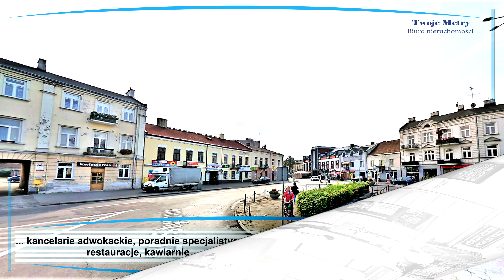Lokal na wynajem z klimatyzacją w samym Centrum Włocławka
Twoje Metry Biuro Nieruchomości
ul. Plac Wolności 3/4 Lok. A205
87-800 Włocławek
Tel. (biurowy): + 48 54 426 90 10